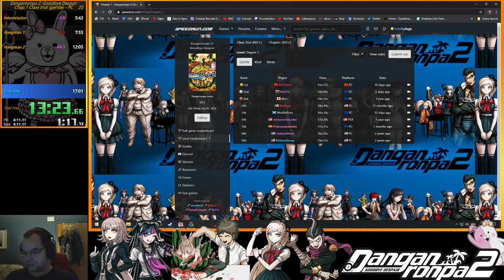Danganronpa 2: Chap.1 trial speedrun in 15:58 (RTA)